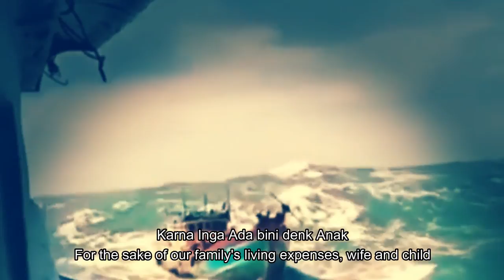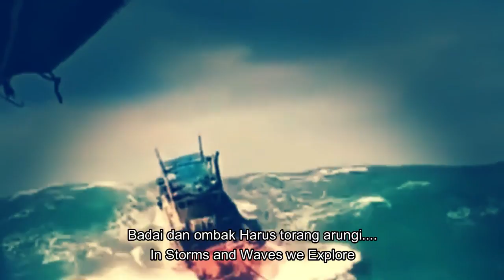2023 Nasib Nelayan Digusur Ferdinand Dapahari ll Prod.stanleyStudio